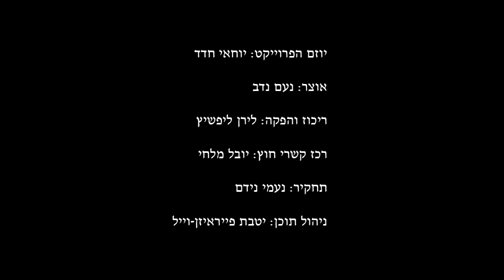דני והסנדלר | לזכרו של דני טייכלר | פנים. יום. זיכרון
הסרט לזכרו של דני טייכלר מתאר חברות אמת שנרקמה בין דני, עוד כשהיה בגן, ובין סנדלר בודד ועצוב. החברות נשמרה בסוד עד למותו של דני, אז הגיע הסנדלר לנחם את אמו וסיפר לה על הקשר.

Danny and the Cobbler
Creator: Tal Cohen
Danny Teichler
29 Adar, 5713 (March 16, 1953) – 12 Tishrei, 5734 (October 8, 1973)
Died in the Yom Kippur War
The film depicts the unique friendship that developed between Danny, when he was in kindergarten, and a lonely and sad cobbler. The friendship remained a secret until Danny’s death, when the cobbler came to pay his condolences to Danny’s mother and told her of their friendship over the years.